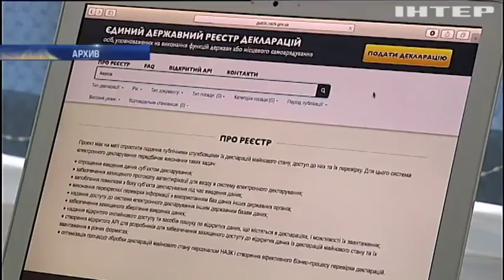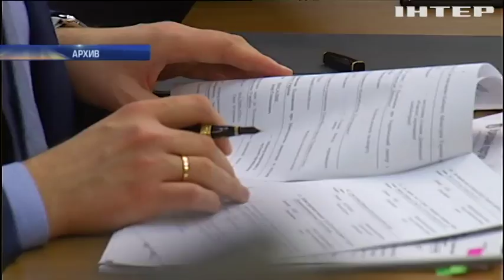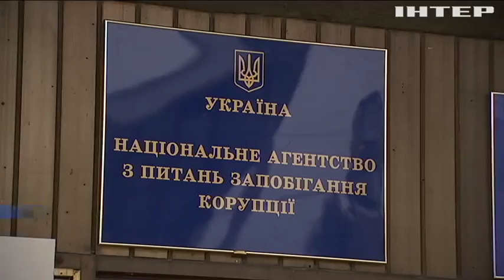Е-декларирование: Авакова обвинили в сокрытии имущества